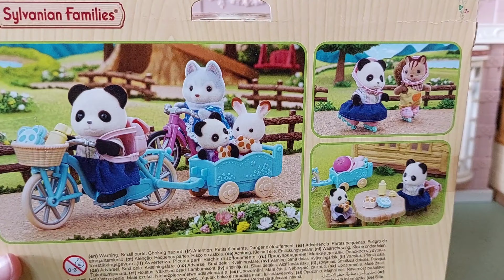Sylvanian Families Unboxing Cycle and Skate set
In today's video we will be unboxing the Sylvanian Families cycle and Skate set which features the panda girl, Rosalina.

And leave any comments if you have any video ideas!